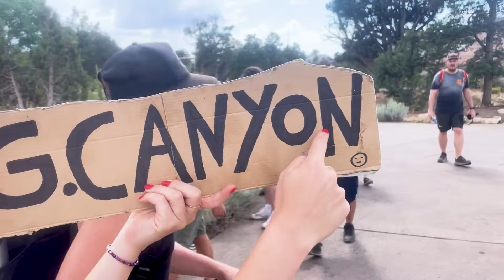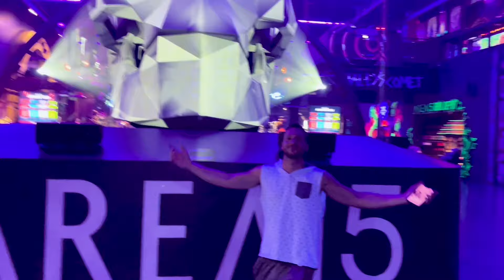ŠĪ DZĪVE IR FANTASTISKA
Paldies mūsu sponsoriem LVBET Reģistrejies no mūsu linka un tādā veidā arī palīdzi mums:

Somenes vajag vel 3 registracijas🤙

Seko mums arī šeit:
@gandriz_pabeigts -   / gandriz_pabeigts
@karlis.rudolfs -   / karlis.rudolfs
@ricy57 -   / the_ricy_rich